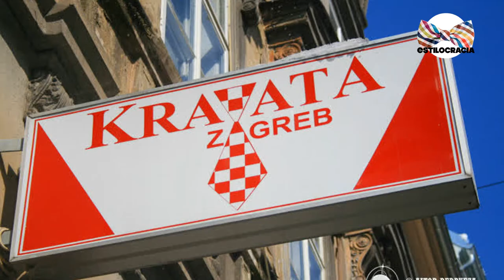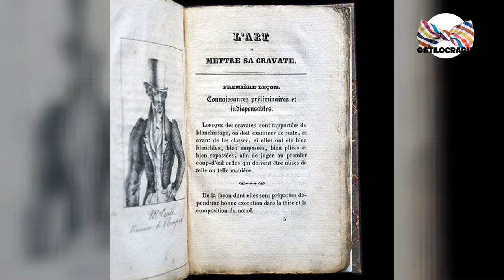CORBATA: HISTORIA en 3 MINUTOS /HISTORIA ESTILO HOMBRE/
¿SABES POR QUÉ EMPEZÓ A USARSE ESTA PRENDA?

Visita nuestro sitio asociado de Amazon para productos de tu interés: